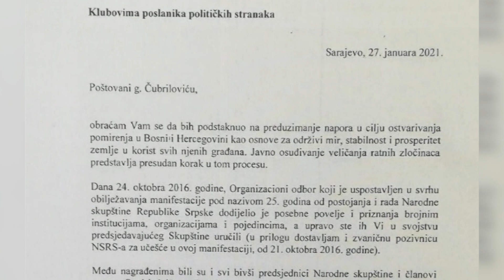Sarajevo: Dodik saslušan u Tužilaštvu BiH zbog ikone; Dodik: Banalna pitanja Tužilaštva 04.02.2021.